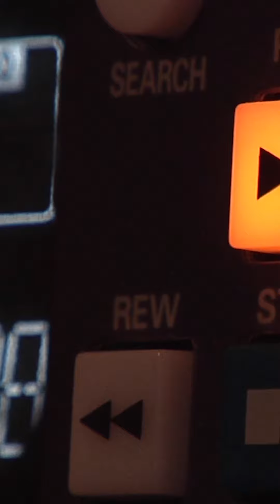Jazz musician @MikeDiRubbo gives us his best told secret